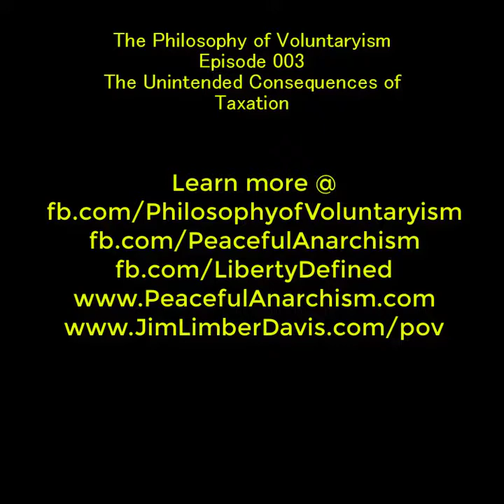Philosophy of Voluntaryism Ep 3: The Unintended Consequences of Taxation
What is the true cost of interjecting unwarranted coercion into peaceful acts?

That’s a huge question to answer. We break this down into smaller, yet still fairly big topics.

-The Broken Window Fallacy
-The Tragedy of the Commons
-How taxes coerce conformity in other aspects of life
-How tax funded regulations encourage poverty

The unintended consequences of taxation are nearly infinite. What doesn’t have to be is our nescient about them. By understanding what wealth, how it is created, and what its purpose is we can break down the idea of taxation and show the world what it really is:
A practice befitting a less civilized, intelligent, and courageous period of Humanity’s history.

The Philosophy of Voluntaryism gear, such as mugs, knapsacks, t-shirts, dresses, and more also coming soon!

Danilo Bitcoin:
1QKRdF5K5hmo3p93cDYB77N5cj391oSXiE